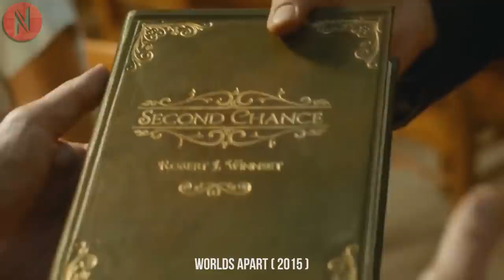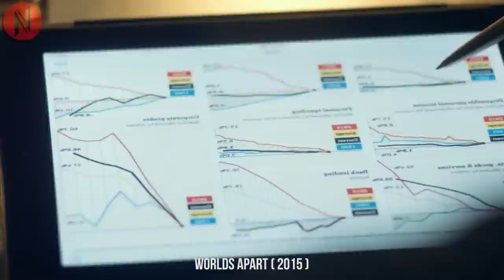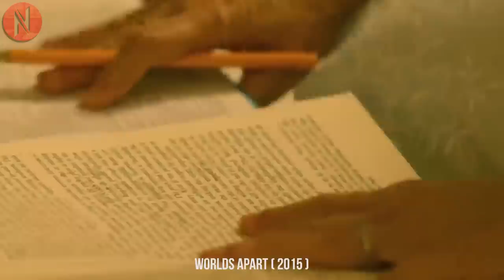Girl Falls For Poor Street Boy With Golden Heart, Who Saved Her Life | Movie Recap